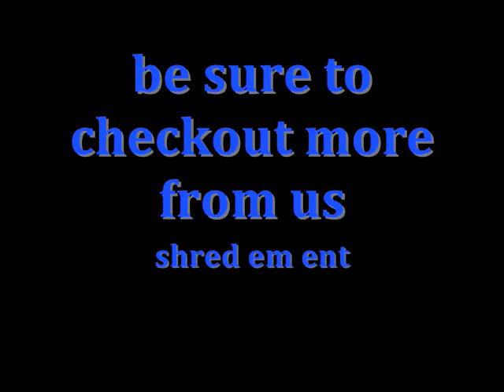210 feat. Baby Star - Im Cold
JUST A LIL PUT TOGETHA